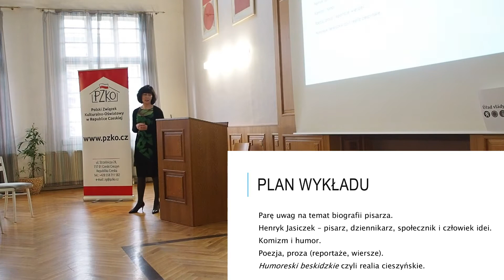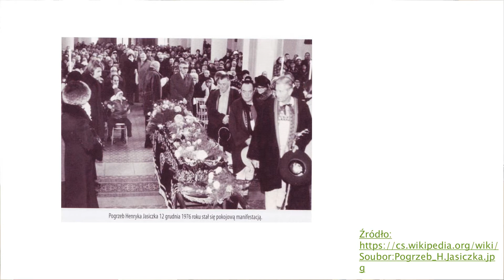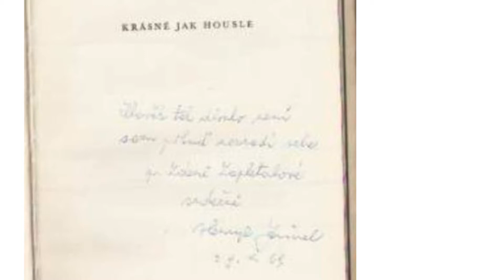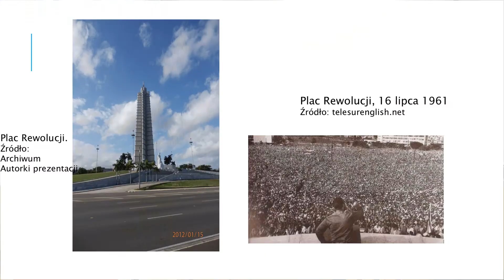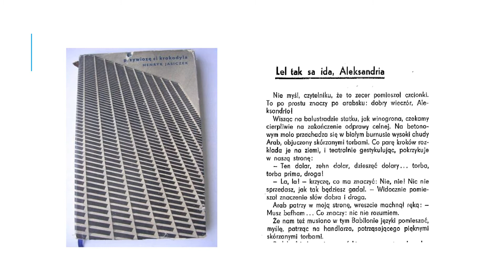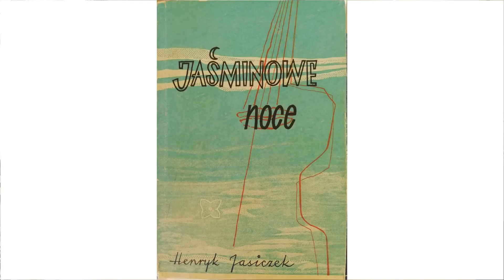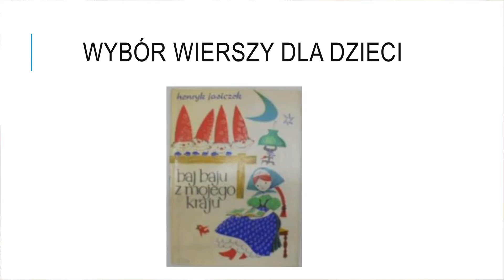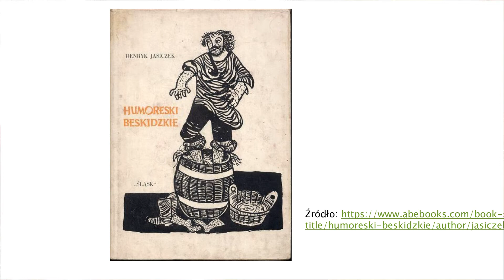Elementy humoru w twórczości Henryka Jasiczka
Wykład w ramach Międzygeneracyjnego Uniwersytetu Regionalnego wygłosiła Jana Raclavská. Wiersze czyta Karol Suszka